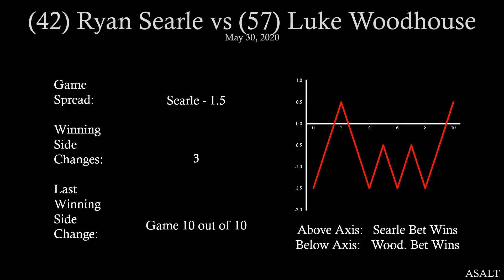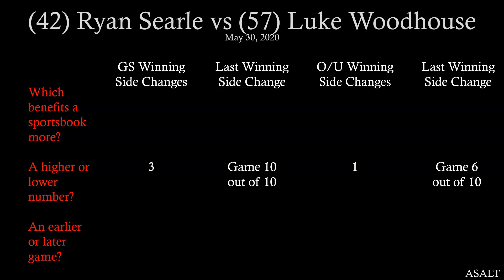PDC Betting Analysis | 42 Ryan Searle vs 57 Luke Woodhouse | May 30, 2020